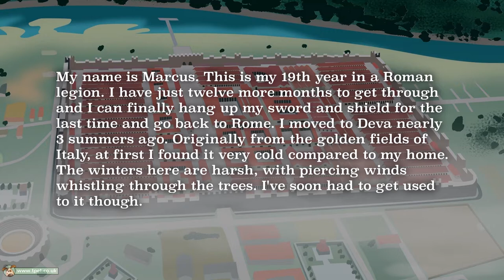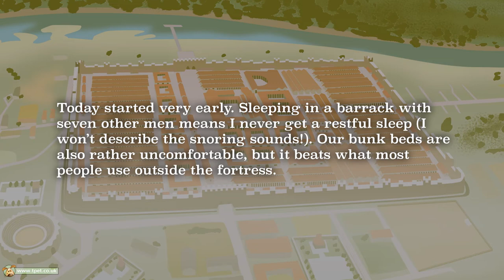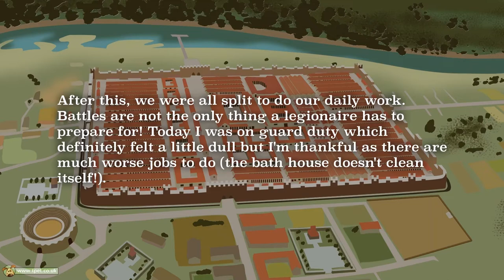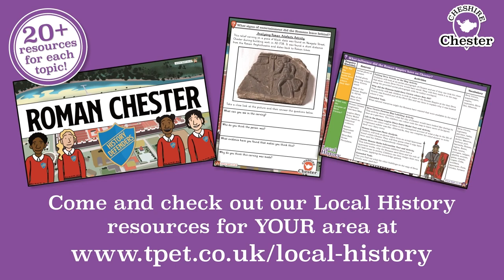Cheshire Local History | Diary of a Chester Roman Legionary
Listen and learn about a day in the life of a Roman Legionary, stationed at the city of Chester when it used to be a Roman fort.

Children will learn what a typical day was like, from the sleeping conditions and meals to the tough training exercises.

The video is fully voice-acted, and features sound effects and visuals to bring the reading to life.

Children could sit and make notes of key information or you could use it to set the scene before a writing activity

This resource is also available in paper form if your children preferred to read about the events within.

Our exciting local history project provides you with everything you need to complete a local history study that is relevant to your school and the local community.

We have a wide range of resources about Roman Chester, Deva Victrix and the influence of the Roman Empire, to be used by schools in Chester and further afield in Cheshire.

Based around enquiry questions, we provide relevant source material and engaging activities that will bring your local history to life.

Download our pack today – it is completely FREE and with the wide range of activities inside, you are bound to find something suitable for your class.

Our Chester history pack, includes everything that you need to complete a local history study in your school based on the development and changes within Chester!

The pack is broken down into easy to follow folders so you can pick and choose which areas you wish to focus on with your class. We also provide an overarching teaching overview, so if you wanted to use the whole pack with your class, it could easily be included in your teaching and planning.

The pack covers the Romans in Chester, including:
The location of Deva Victrix.
What Deva Victrix was used for.
Roman beliefs while in Deva Victrix.
Roman entertainment while in Deva Victrix.

Teacher’s Pet is proud to be working alongside Historic England, to allow teachers in and around Luton, to enjoy our range of Local History resources.

Who are Historic England?
Historic England protect, champion and save the places that define who we are and where we’ve come from as a nation. We care passionately about the stories they tell, the ideas they represent and the people who live, work and play among them.
At Historic England Education we want every child to be inspired by their local heritage and every teacher to have brilliant resources to use inside and outside the classroom.

Our Heritage Schools programme aims to help school children develop an understanding of their local heritage and its significance to make sure that:
Children develop a sense of pride in where they live
Children understand their local heritage and how it relates to the national story
Teachers are more confident in making effective use of local heritage resources in delivering the curriculum
Local historic context is embedded in the school’s curriculum
Heritage providers are more connected to the needs of local schools
Parents are engaged in their children’s learning
Communities are more deeply involved in the life of the school